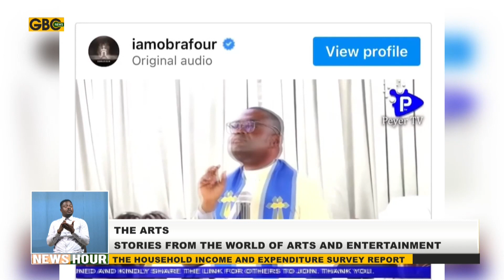The Arts Stories from the world of arts and entertaiment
Stories from the  world of arts and entertainment